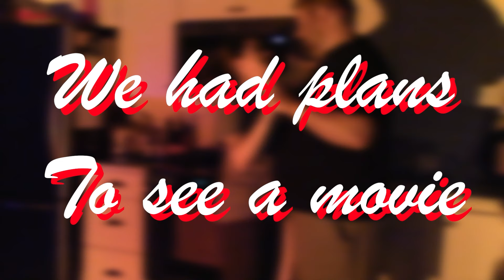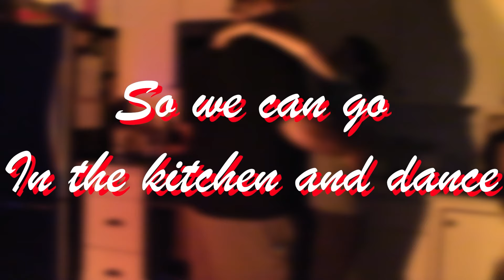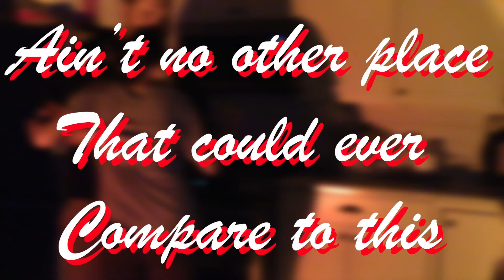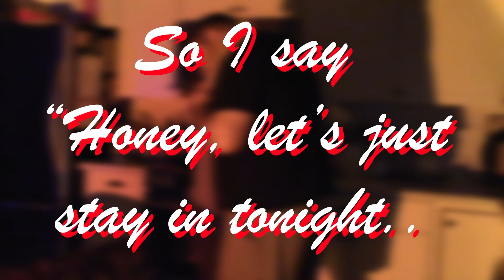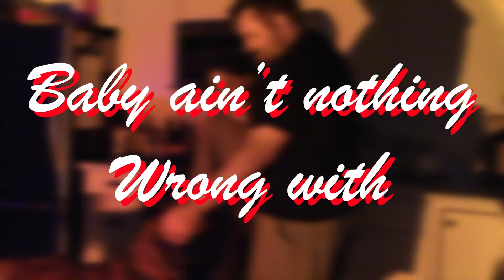Singer reaction to Sabrina Carpenter covering Chappell Roan "Good Luck Babe"